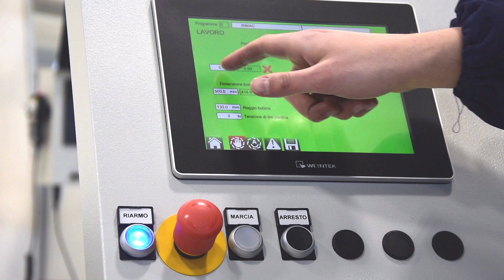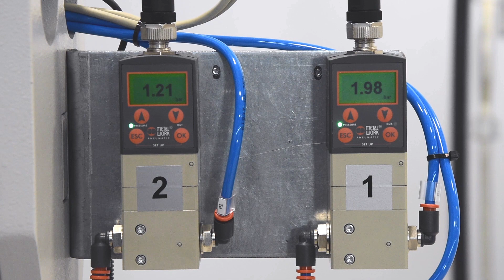Automatic Loop Winder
RIMAC Automatic Loop Winding Machine has been designed for the production of AC traction coils, both traditional coils and flat coils.

These are the key distinguishing features of our loop winder:
- Capable of automatically winding loops ranging from 300 to 1000 mm in length
- Rapid conductor locking system
- Motorized, automatic adjustment of the winding arm
- Rapid loop loading/unloading system
- Control console with integrated panel and simple and intuitive HMI

to discover all our Coil Manufacturing Machines!